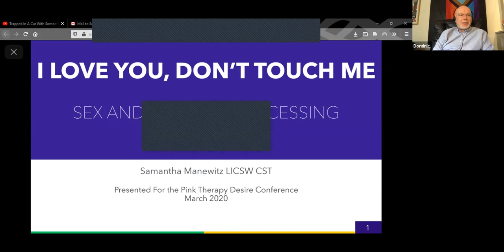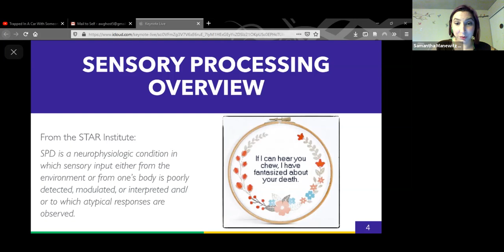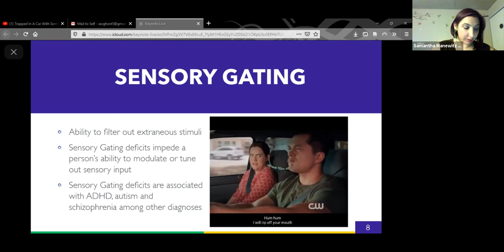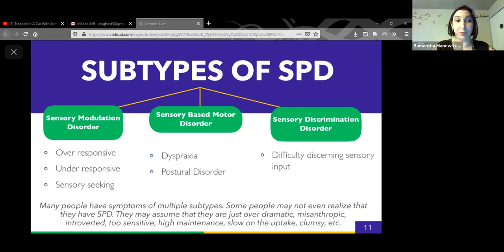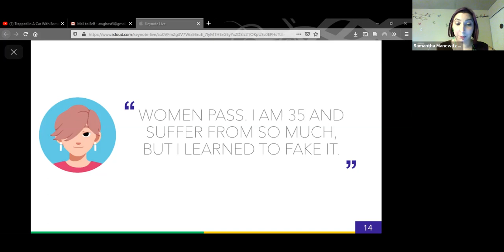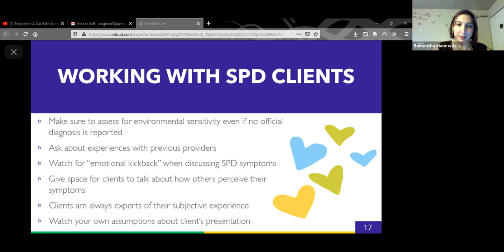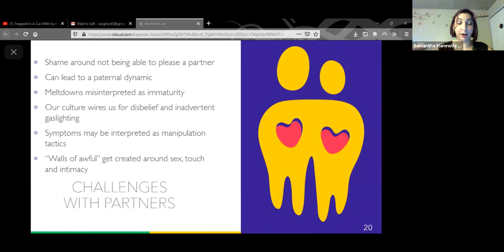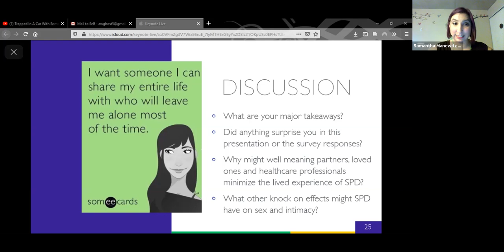I Love You, Don't Touch Me: Sex and Sensory Processing Disorder - Samantha Manewitz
AASECT Certified Sex Therapist and Psychologist, Samantha Manewitz asks:
"What do you do when your partner's whispered sweet nothings send shocks of pain up your spine? How do you stay in the moment when a tender caress makes your skin crawl or barely registers?

For people with sensory processing disorder (SPD), autism spectrum disorders, and ADHD, these struggles are all too real.

Presently, the bulk of research and interventions for sensory processing issues are focused on children. Therefore, many issues specific to adults with sensory issues can go unaddressed, especially when it comes to sex and intimacy."